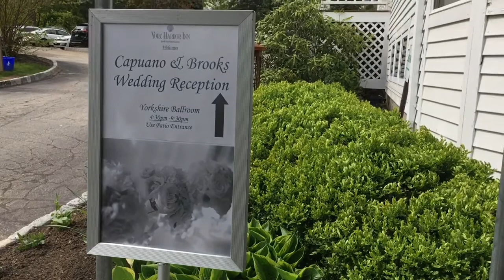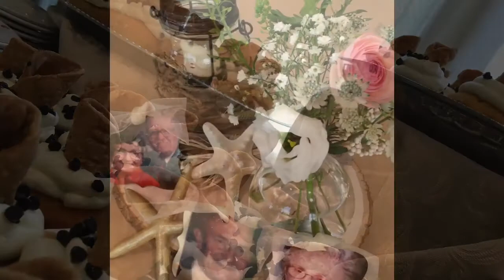A Memorial Day Weekend Wedding